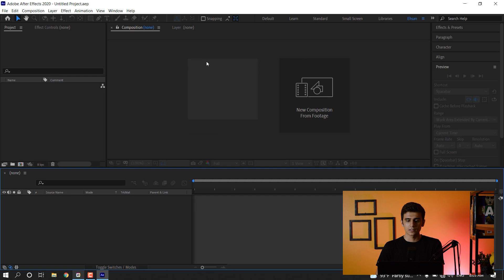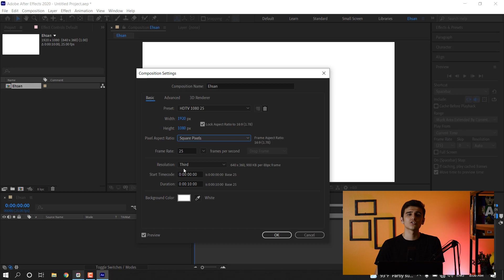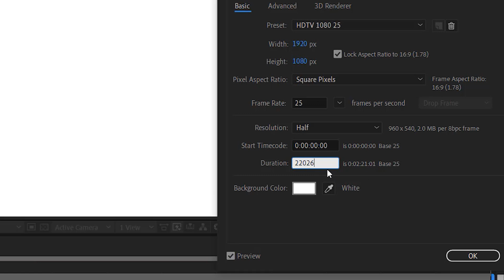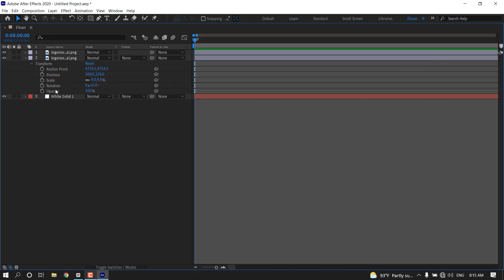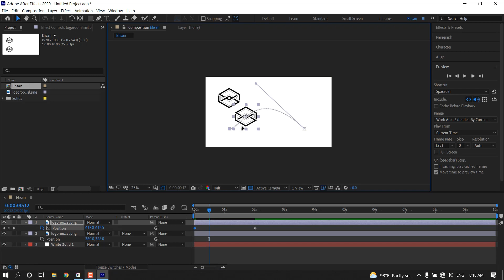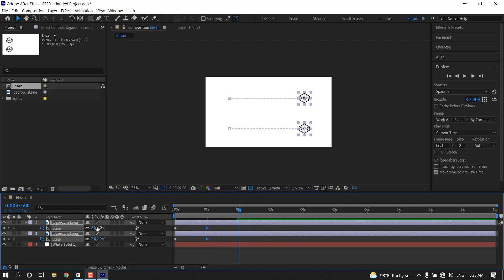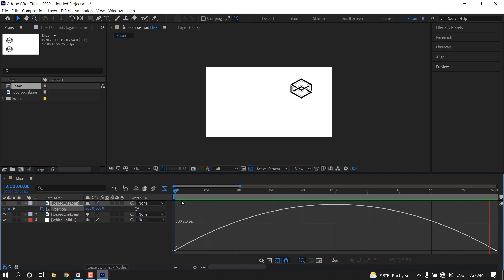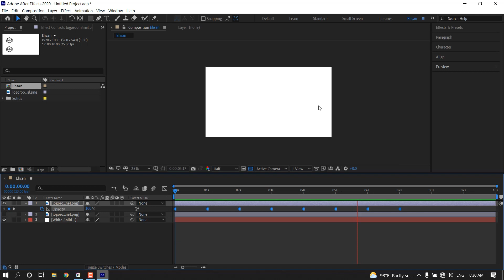آموزش موشن گرافیک معماری │ composition و transform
.تو این قسمت افتر افکت برای معماری به آموزش composition، ابزار transform ، فریم های کلیدی و graph editor پرداختم.
اگر ویدیویی تو سبک معماری هست که خوشتون اومده ممنون میشم که برام تو کامنت‌ها لینک بذارید
یا از طریق ایمیل ارسال کنید
ممنون میشم اگر از ویدیو خوشتون اومد صفحه ما  رو در یوتیوب و اینستاگرام دنبال کنید
 پیج های اینستاگرام تایملس روم